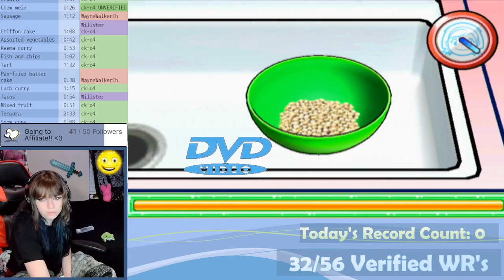[WR] Tofu - 1:07 - Cooking Mama : Cook Off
Unverified,
World Record [WR] as of publish date